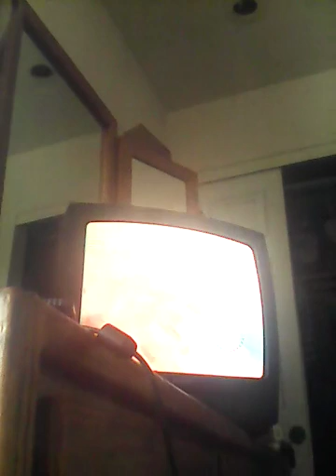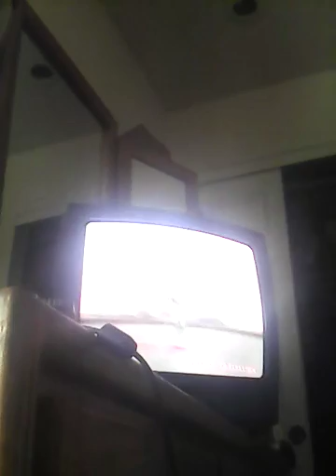What the hell!? : Star wars battlefront